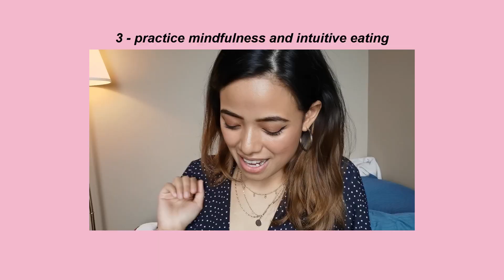8 Tips on How to Overcome Binge Eating (my eating disorder story)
8 Tips on How to Overcome Binge Eating (my eating disorder story)

Hellooo! I am sharing with you 8 tips on how to overcome binge eating and also touched on my eating disorder story. This is a very special video for me because I struggled for years on my body image and my struggles with my relationship with food. I was way too embarrassed to seek out for help when I needed it and I hope you guys can learn from my mistakes.

Given that everyone is staying at home due to the covid19, it can get tempting to visit your kitchen every minute! Hence, here are some tips I find very useful to overcome my bad habits of binge eating and hopefully it will help you too :)

The video style is very different with no music because I want to make this very intimate with just talking. PLUS - I actually don't edit my videos on my pro laptop anymore because it broke down T_T so I need to make videos with minimal editing so the computer I am using doesn't overheat and die as well. I still hope that the content I provide is still useful and valuable without the fancy editing